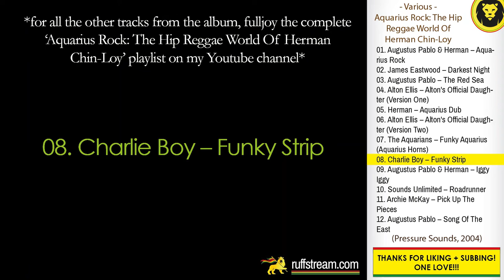Charlie Boy – Funky Strip (VA- Aquarius Rock: The Hip Reggae World Of Herman Chin-Loy)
COMING FROM THE PLAYLIST: Various - Aquarius Rock: The Hip Reggae World Of Herman Chin-Loy (Pressure Sounds, 2004)

Aquarius Rock: The Hip Reggae World Of Herman Chin-Loy was released  in 2004 by Pressure Sounds.

Tracklist:
01. Augustus Pablo & Herman – Aquarius Rock
02. James Eastwood – Darkest Night
03. Augustus Pablo – The Red Sea
04. Alton Ellis – Alton's Official Daughter (Version One)
05. Herman – Aquarius Dub
06. Alton Ellis – Alton's Official Daughter (Version Two)
07. The Aquarians – Funky Aquarius (Aquarius Horns)
08. Charlie Boy – Funky Strip
09. Augustus Pablo & Herman – Iggy Iggy
10. Sounds Unlimited – Roadrunner
11. Archie McKay – Pick Up The Pieces
12. Augustus Pablo – Song Of The East
13. Sounds Unlimited – Middle East Skank
14. Beres – No More War
15. Herman – No More Version)
16. Augustus Pablo – Snowball And Pudding
17. Augustus Pablo – East Of The River Nile
18. The Teacher – Soul Vibration
19. Herman – River Nile Version
20. Dennis AlCapone – Return Of Sabata
21. Herman – Sabata
22. Dennis Brown – Song My Mother Used To Sing
23. Leroy Parker – Groove With It
24. Herman – I Man

INFORMATION:
Produced For – Aquarius
Recorded At – Dynamic Sounds Studios
Recorded At – Harry J's Recording Studio
Recorded At – Randy's Studio
Mastered At – Hiltongrove Multimedia
Licensed From – Aquarius Recording Co. Ltd.
Pressed By – Damont Audio
Bass – Aston "Family Man" Barrett, Robbie Shakespeare, Val Douglas
Compiled By [Compiled With The Assistance Of] – Chris Lane, David Slayen, Jim Silles, Paul Coote
Coordinator [Project Co-ordination] – Pete Holdsworth
Drums – Lowell 'Sly' Dunbar, Mikey 'Boo' Richards
Engineer – Carlton Lee, Errol 'Errol T' Thompson, Karl Pitterson, Sylvan Morris
Guitar – Alva "Reggie" Lewis, Mikey Chung, Lorraine "Ronny Bop" Williams
Keyboards – Earl "Wire" Lindo, Geoffrey Chung, Glen 'Capo' Adams, Horace 'Augustus Pablo' Swaby, Lloyd Charmers, Tyrone Downey
Liner Notes – Harry Hawke
Melodica – Horace 'Augustus Pablo' Swaby
Percussion – Uziah "Sticky" Thompson
Photography By – Moo Young
Producer – Herman Chin-Loy
Tenor Saxophone – Tommy McCook
Transferred By, Mastered By – Dave Blackman
Trombone – Vincent 'Don D Junior' Gordon

LINK UP!!!

Various | Aquarius Rock: The Hip Reggae World Of Herman Chin-Loy | Check out mi Facebook, Instagram and website fi more, LINK Up! | Dancehall | Reggae | Ruffstream | Roots Reggae | Rocksteady | Dub | Ska | Pressure Sounds | Classics | Riddim | Reggae Classics | Jamaica | 2004